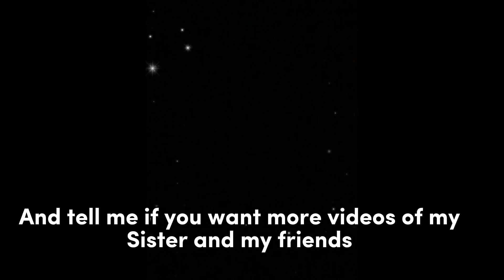Tack up and ride with me🐎✨😊😉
Thank you so much for 59 subscribers this is insane and o am so sorry that I did not post the video yesterday something went wrong but now it works so hope you enjoy 😉 😊✨❤️